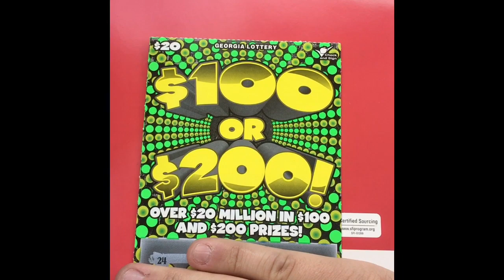AWESOME HIT!!! WHAT LUCK!!!